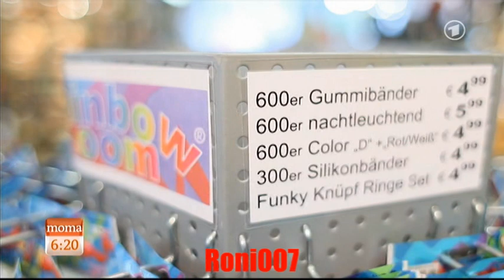Gummiarmbänder flechten : Rainbow Loom Twistz Bandz, Rainbow Loom